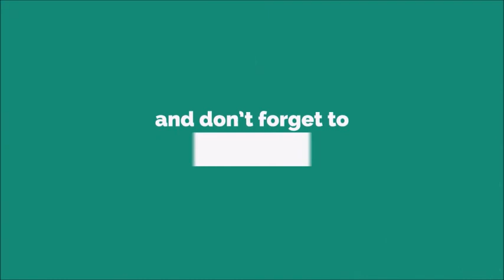Hino Do Cruzeiro Glo Ringtone